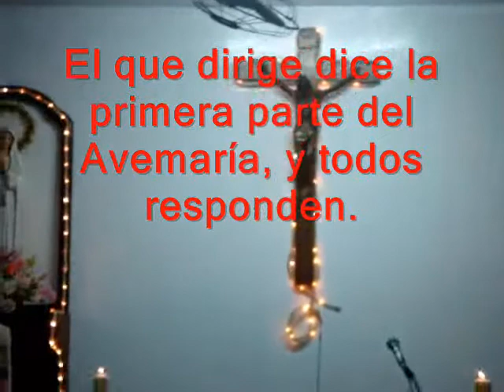Santo Rosario en Chino-Taiwanes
Algunas Avemarías, el Padrenuestro y el Gloria. Rezado en una capilla cerca de la iglesia parroquial de Bankin (Wanjin).

Camarógrafo: Nelson Medina